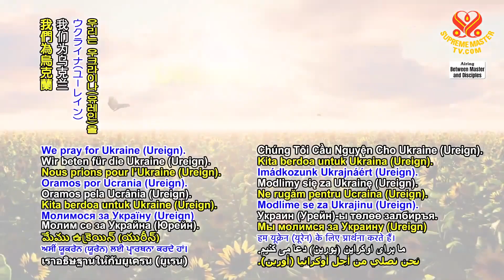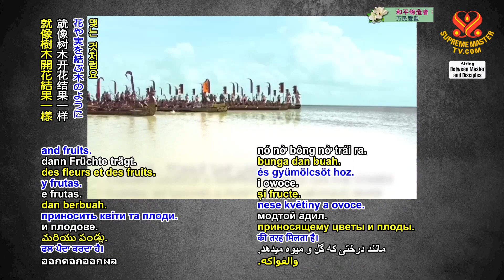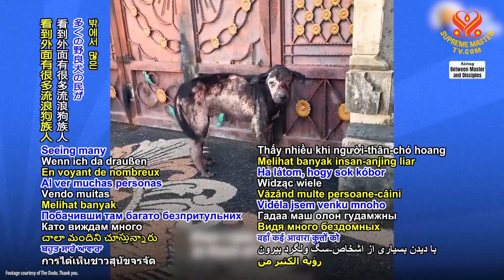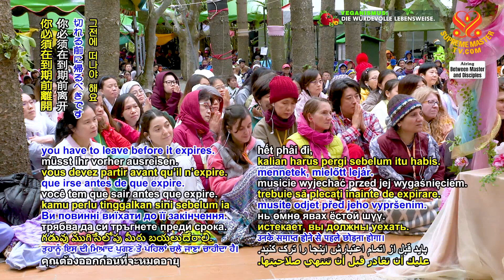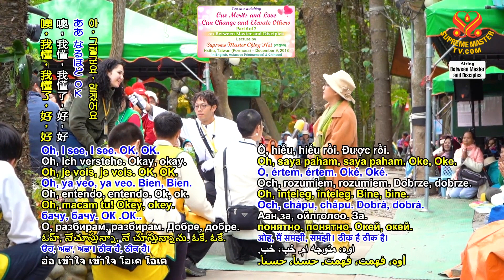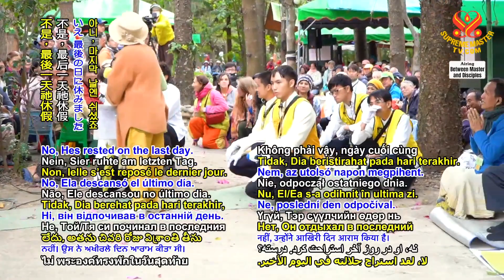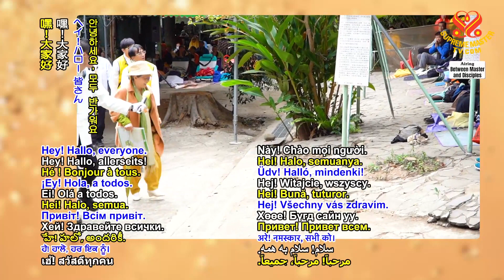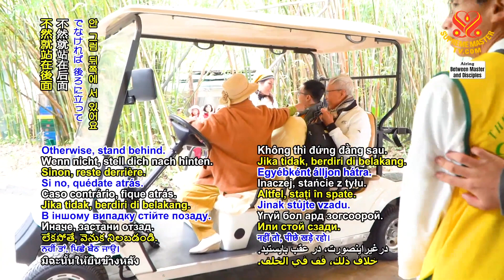(P 6/7) Our Merits and Love Can Change and Elevate Others, Dec 9, 2018, Hsihu, Taiwan